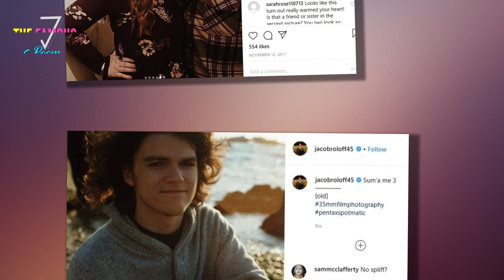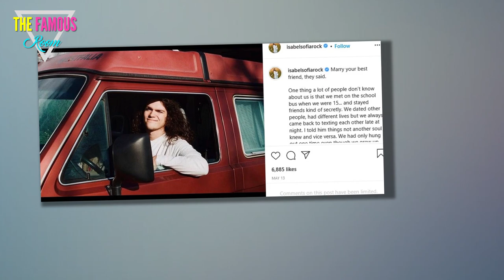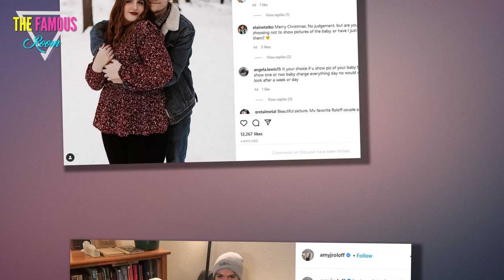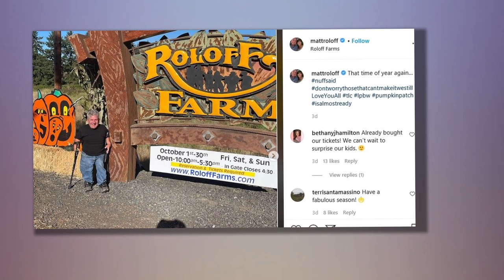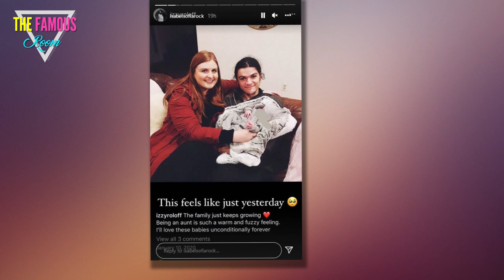Jacob Roloff reveals salary from childhood TV career & explains why he quit show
JACOB Roloff has revealed what he's paid for appearing on Little People, Big World as he bashed his family's reality show.    The youngest Roloff sibling announced his departure after 10 years on the long-running series in 2016.  Jacob - who primarily keeps his personal life out of the spotlight - has been vocal about his feelings toward the show.    The former TV star made another shocking admission in a Twitter post on Tuesday night detailing the hourly wage he earned while filming.    "People don’t realize I was paid roughly $6/hr to be filmed for my whole childhood. I’m still called rich derisively lol.    "I wish I went scorched earth but I value family, I wish I kept filming but I value my principles and my soul. Life is complicated," the 25-year-old tweeted.  The ex-TLC star shared another scathing tweet last month, shading his famous family for their long-standing roles on the network.    "Did I screw up not selling my soul for TV & ad money? Hope not lol but rent is too damn high and I work too damn much. Life is for vibes," he wrote.    In 2015 Jacob complained that he wasn"